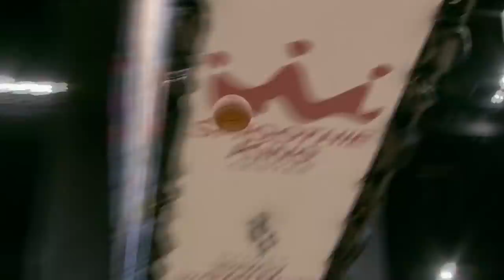Paul Pierce says he 'pioneered' the stepback during Luka Doncic stepback montage | NBA Countdown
Michelle Beadle, Paul Pierce and Chauncey Billups of NBA Countdown take a look at the many stepbacks of Dallas Mavericks rookie Luka Doncic, aka Don Luka, and compare them to Pierce with the Boston Celtics and Chauncey Billups with the Denver Nuggets.